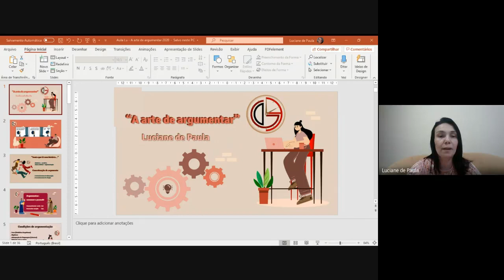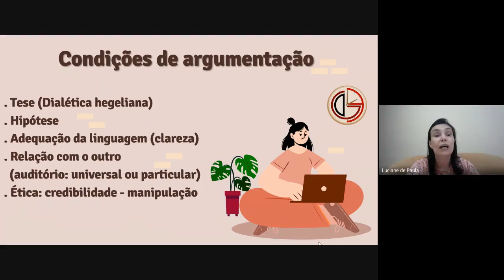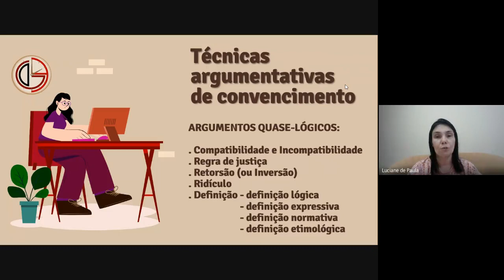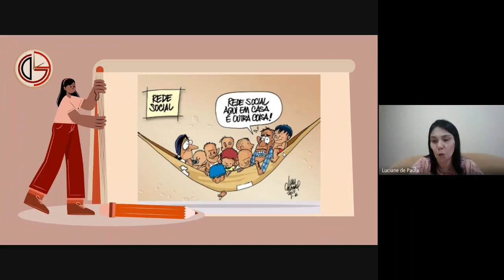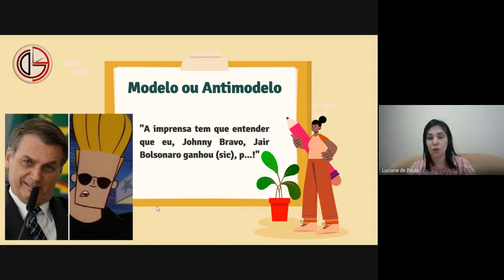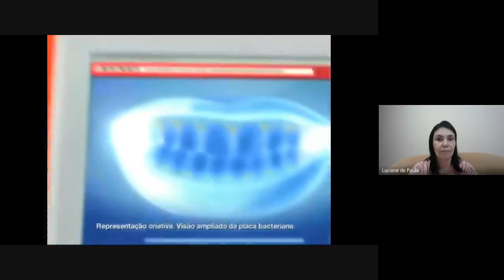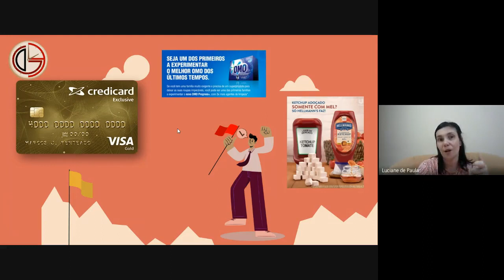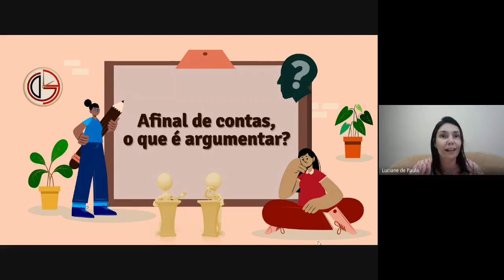Aula - "A Arte de argumentar" - Luciane de Paula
Aula de Filosofia da Linguagem, calcada  na Retórica aristotélica, mas também na Nova Retórica.
Referência de texto da professora em coautoria, citado na aula:

Texto 1: PAULA, L. de; DINIZ, M.. L. T.; ALMEIDA, J. B. P de. Johnny Bravo em: Johnny Bravo e o homem carnavalizado. PERcursos Linguísticos, Vitória (ES), v. 10, n. 25 (2020), p. 48-67. DOI